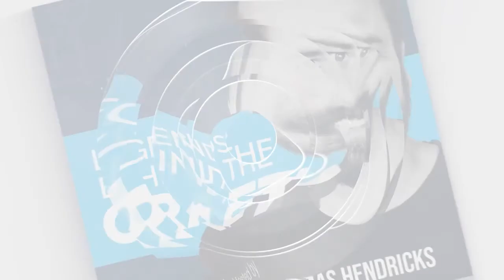The Secrets of a Successful Family-Owned Vineyard and Winery of Kirchhoff Wines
The Kirchhoff family lives and farms south of Clarksburg, CA, on the Sacramento River Delta. Growing grapes is more than an occupation in their family — it’s a passion. Their hands-on grape-growing approach and dry farming techniques evoke the truest expression their land has to offer and promote sustainable practices, preserving the land for future generations.

Craig Kirchhoff and his family began planting a variety of grape vines in 2009. The family's first wines were produced from these vines in 2013. Today, Kirchhoff Wines is run by the members of the growing Kirchhoff clan — Craig and Nancy, their children, Clayton, Casey, and Emma, and their in-laws, Lisa and Gabby.

Here’s a glimpse of what you’ll learn:

• Craig Kirchhoff shares how their family’s winery started
• Nancy Kirchhoff explains why they settled in Clarksburg
• The Kirchhoff siblings talk about what it was like growing up in the vineyard
• What sets Kirchhoff Wines apart from the other wineries in California?
• Clayton Kirchhoff talks about the benefits and challenges of working exclusively with the materials in their vineyard
• Clayton describes different Kirchhoff wines
• How the vineyard makeup evolved over the years
• Emma Kirchhoff describes their tasting room experience
• Lisa Kirchhoff talks about Wine and Swine, vineyard tours, and other events and experiences they offer
• How art is incorporated into Kirchhoff labels

In this episode with Craig Kirchhoff, Nancy Kirchhoff, Clayton Kirchhoff, Casey Kirchhoff, Lisa Kirchhoff, and Emma Kirchhoff

Not all children whose parents own a winery or vineyard want to work in their family business when they grow up. Most of them look forward to leaving town and pursuing new interests. But what happens when these children find themselves coming back home and incorporating everything they learned into the family business?

For the Kirchhoff family, their vineyard started to grow and evolve in a new and modern direction when their eldest son, Clayton, came back home with a newfound passion and interest for winemaking after spending time abroad. The grape vines planted by his father — previously sold to other wineries — are now being made into their very own Kirchhoff Wines.

In this episode of the Legends Behind the Craft podcast, Drew Thomas Hendricks hosts Craig, Nancy, Clayton, Casey, Lisa, and Emma Kirchhoff of Kirchhoff Wines. They talk about the story of how their family started a vineyard operation business and successfully grew it into a winery. The Kirchhoffs also talk about the role each family member plays and how important their family dynamics are to the growth and success of their business.